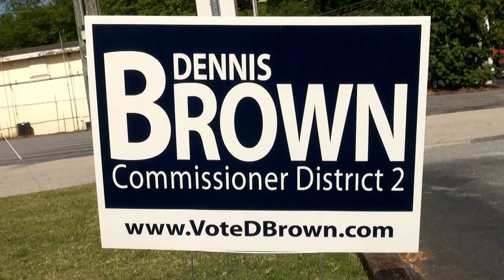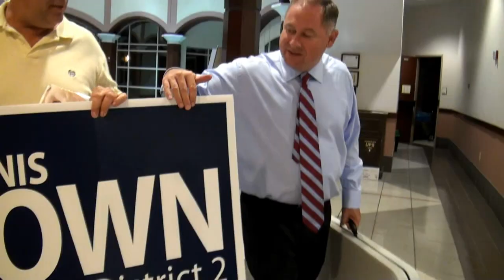Dennis Brown v. Brian Tam debate 06/19/12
Forsyth County district 2 debate June 19, 2012.
2:44  Ethan Underwood
3:24  Brian Tam, incumbent
5:41  Dennis Brown